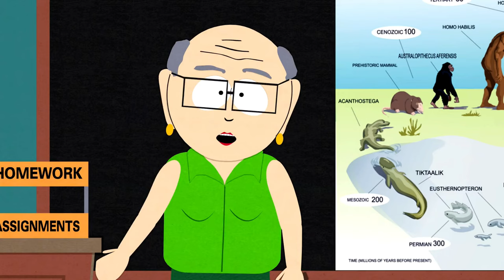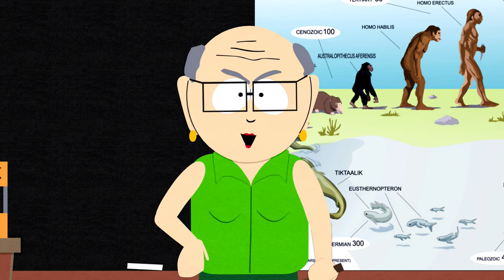Mrs. Garrison Explains Evolution | South Park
My all-time favorite explanation of evolution. I just wonder what animals had to have butt sex to make a platypus.